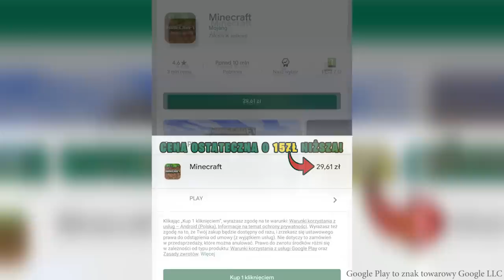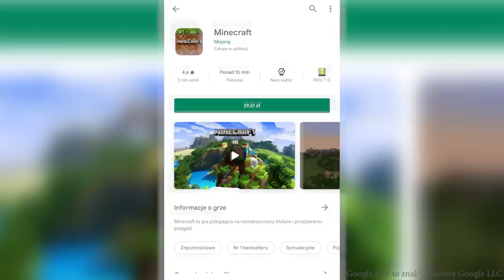MINECRAFT, ALE GRAM BEZ KOMPUTERA?!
💥Nie zapomnij zostawić łapki oraz komentarza z propozycją kolejnego odcinka! :D